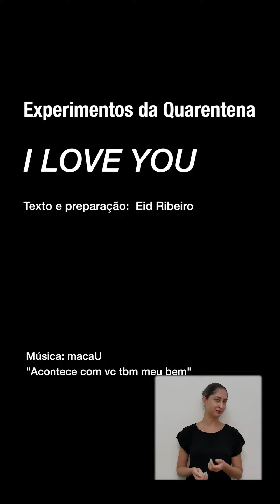I love you - Paula Manata (acessível em libras)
I Love you, uma crônica de Eid Ribeiro, mas também o impulso para a criação deste curta que tem a atuação de Paula Manata. A partir de um sonho, já na pandemia, a atriz se viu motivada a investigar o amor nos tempos pandêmicos: as telas, a voz, o encontro possível.